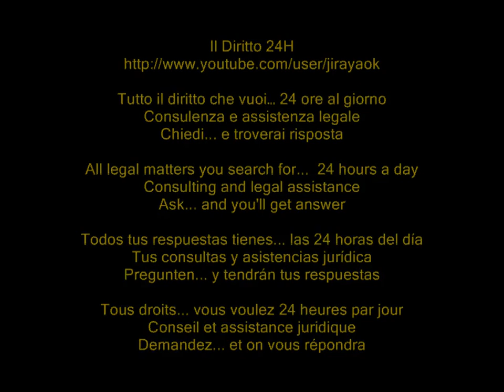Diniego pds protezione internazionale illegittimo se non tradotto in lingua conosciuta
Tribunale di Roma, Sezione Prima Civile, Sentenza del 20 febbraio 2012

Deve essere annullato il provvedimento, con cui la Questura ha denegato il rilascio di un permesso per protezione internazionale, per la mancata traduzione dello stesso in una lingua conosciuta dall'interessato.

Le norme che prevedono la necessità di traduzione dei provvedimenti emessi nei confronti dello straniero nella prima lingua indicata dallo stesso o, in mancanza, in una delle lingue veicolari, costituiscono norme imperative poste a presidio della possibilità di difesa del destinatario dell'atto, la cui violazione comporta la nullità dell'atto e giustifica la tardività dell'impugnazione.